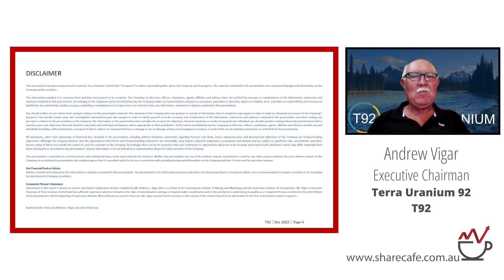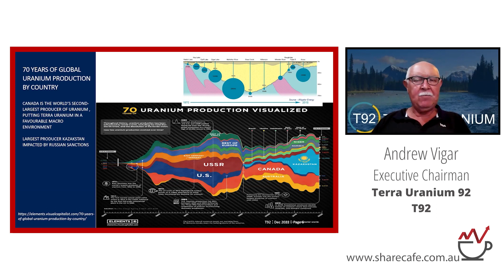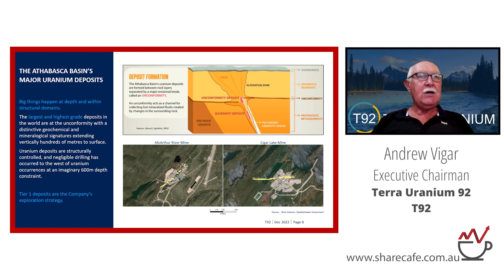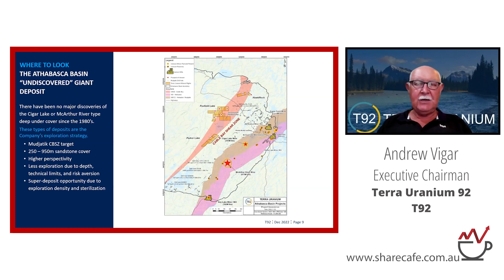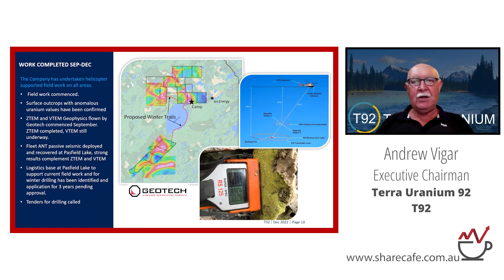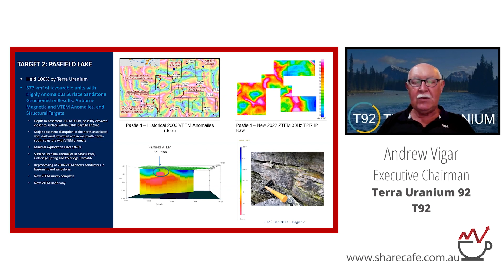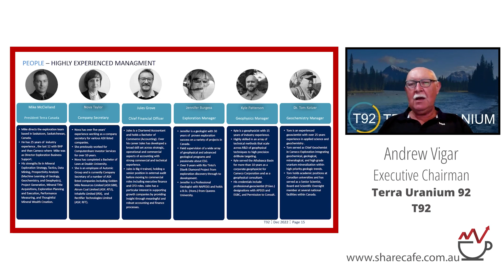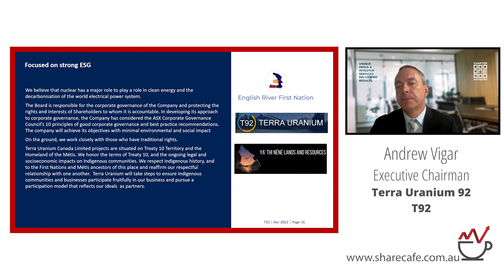Terra Uranium (T92) presents to Share Cafe as part of their 'Hidden Gems' webinar series.